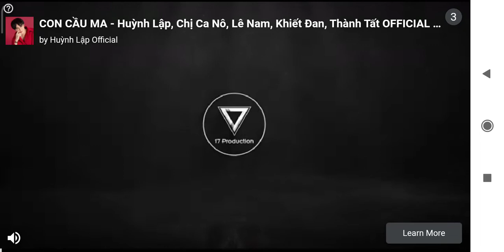Playing my little brother's favourite game